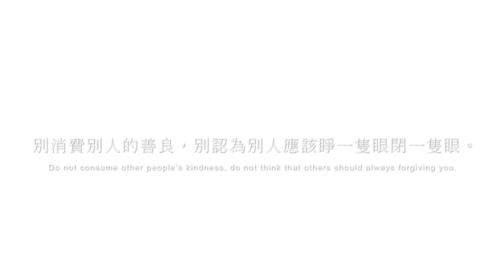真實劇場—消費善良｜對人好反而被罵，是哪招？｜他人に優しくしているけれど、逆に怒られるのは一体なんなんだ？(CC日本語字幕)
真実劇場—好意の消費｜他人に優しくしているけれど、逆に怒られるのは一体なんなんだ？(CC日本語字幕)

對人好反而被罵，是哪招？得寸進尺的消費別人，善良的人只會越來越少啊...

人に優しくしているけれど、逆に怒られるのは一体なんなんの？
他人からの好意に調子に乗っているのようじゃ、優しい人はどんどん減るだけ…

真實對嬅－那些年，我們愛的東西｜還記得小學福利社都賣些什麼嗎？現在的小學生都買什麼呢？

真實劇場－一昧迎合別人，並不會增加好感度｜不要把自己逼瘋了，才怨嘆命苦...

真實劇場幕後花絮－超療癒小演員｜拍攝真實劇場的時候，我們都在忙什麼呢？

特別劇場－純粹的良知｜真正有魅力的女人，是懂得肯定自己，在各種角色中，都能盡全力做好